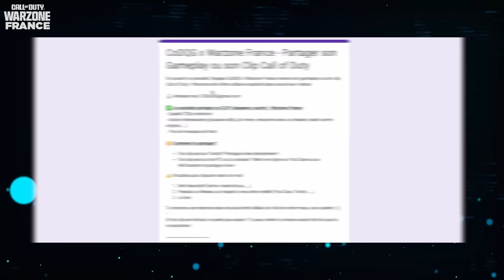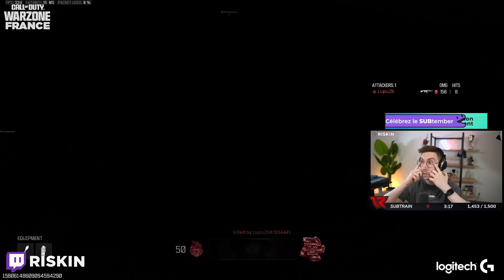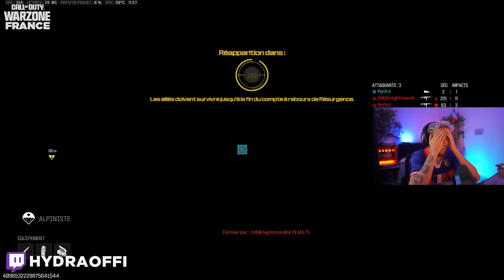Les PIRES CHEATERS sur WARZONE ! #19 😡🤯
Nouvelle vidéo sur Warzone France avec le 19 ème épisode des PIRES CHEATERS sur Warzone !
Et vous allez voir qu'ils sont en forme ...